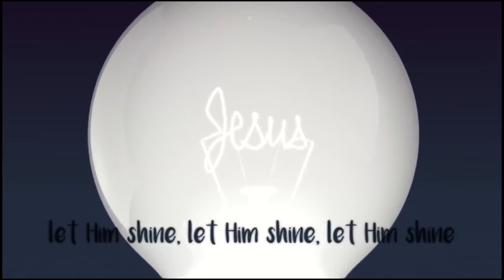Sunday School Preaching: The Day of Pentecost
The children will learn the importance of the Holy Spirit in their lives. The Holy Spirit gives courage to preach and live a godly life. Christians should pray daily to be filled by the Holy Spirit.